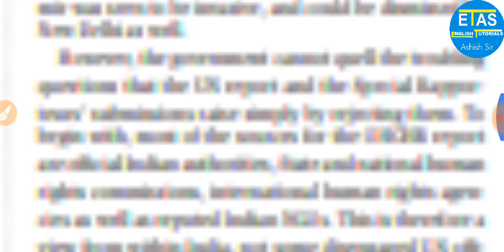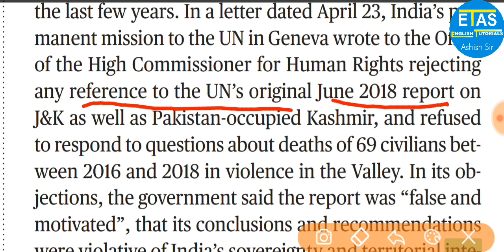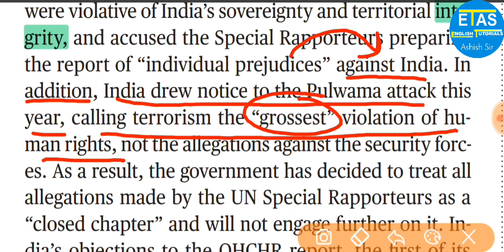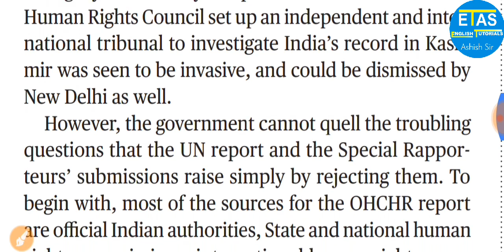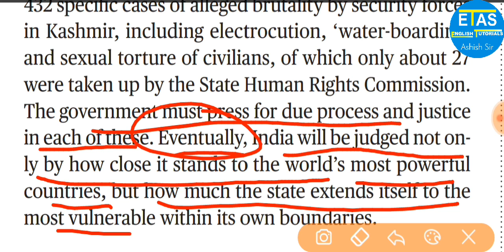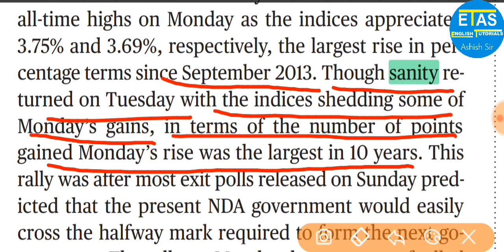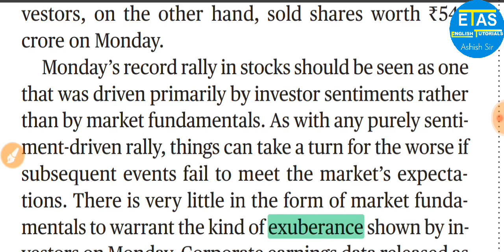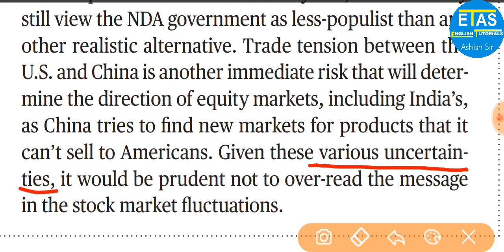22 May,2019 The Hindu Editorial Analysis for UPSC, State PSC, BANK, SSC